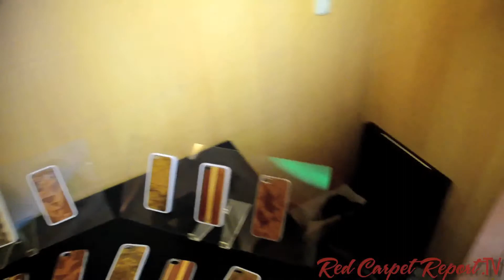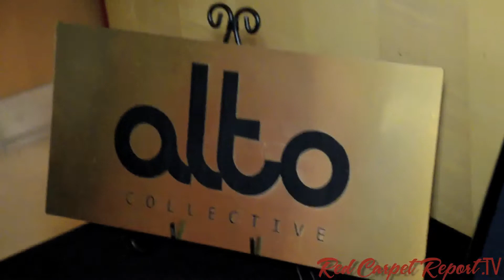Alto Collective at the 2014 airweave and GBK Luxury Gift Lounge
Mingle Media TV and Red Carpet Report host Jenifer Golden were invited to cover the airweave and GBK Luxury Gift Lounge in honor of the 2014 Oscar Nominees and Presenters. Despite the rainy weather, celebrity guests didn't want to miss the airweave and GBK Lounge to be pampered by the event's luxury lifestyle sponsors. (We didn't either!)

GBK, the luxury lifestyle gift lounge and special events company, partnered with Title Sponsor air weave, a leading manufacturer of premium bedding toppers and pillows, to honor the 2014 Academy Award Nominees and Presenters at the annual Gift Lounge.

ABOUT GBK
GBK, formerly GBK Productions, is a luxury lifestyle gifting and special events company, specializing in entertainment marketing integration. Formed in 2000 by Gavin Keilly, the company's Founder and CEO, GBK consists of five divisions: GBK Celebrity Gifting, GBK Special Events, GBK Weddings, GBK Charitable Consulting and GBK Marketing/Public Relations.  Widely known in the entertainment industry for bringing that little extra something into the Gifting Lounge environment, GBK offers its clients a full range of marketing services.  For more information on Gavin B. Keilly (CEO), Carla Domen (VP) or GBK, please go to gbkproductions.com.